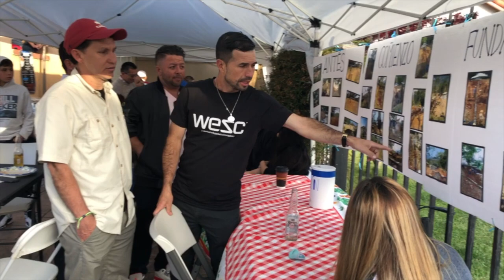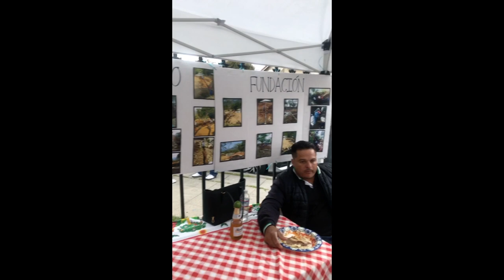Evento Pro-Cancha El Zapotal en Oakland, CA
Venta de comida típica salvadoreña en Oakland, CA. para recaudación de fondos Pro-cancha en la escuela del zapotal. La meta es que los niños tengan un lugar apropiado donde puedan jugar y hacer educación física.

song: Patria Querida, Alvaro Torres
Song: Sombrero azul, Salsa Clave